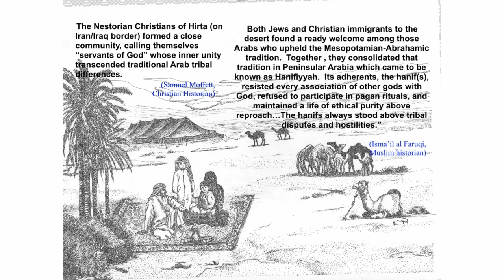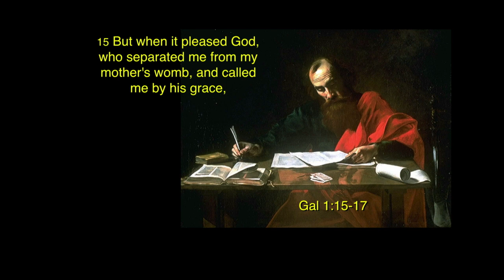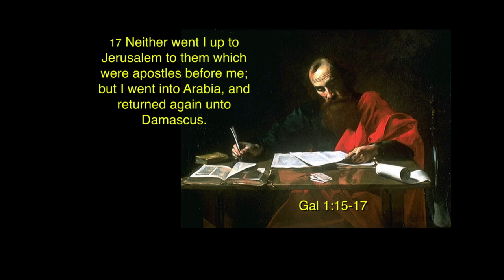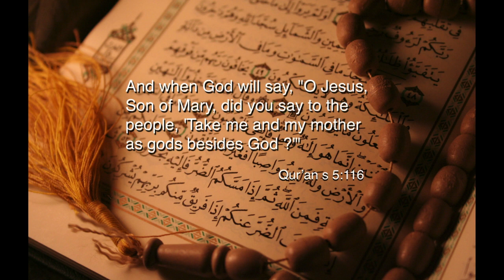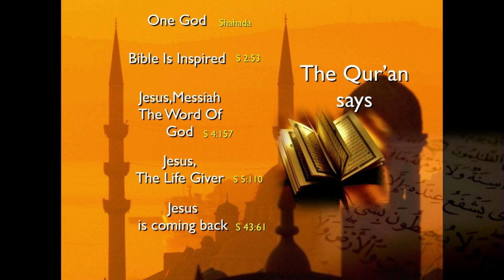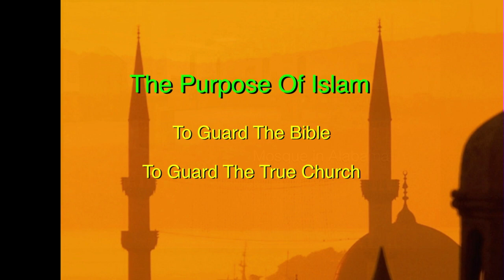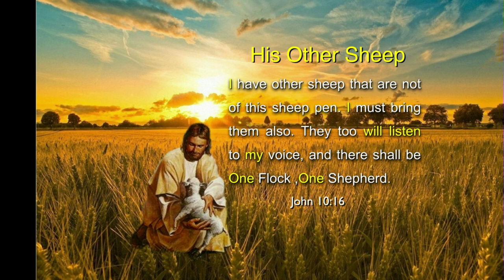Sabbath School with Elder Gerald Babanezhad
Elder Gerald Babanezhad leads out for our adult Sabbath school lesson today.